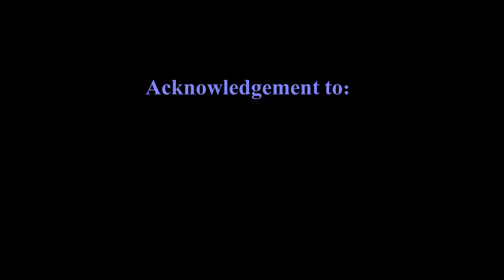3rd TARID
RAMADAN IFTHAR DRIVE 2013  powered by AL Jaber Opticians in cooperation with RUGBII Qatar members, MIGRANTE International, AIM Global and BIMAK..